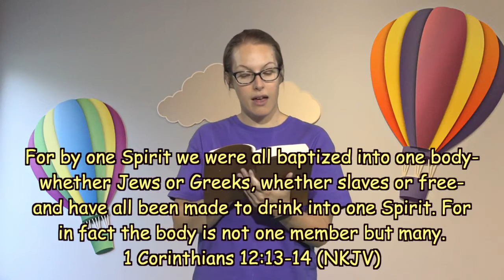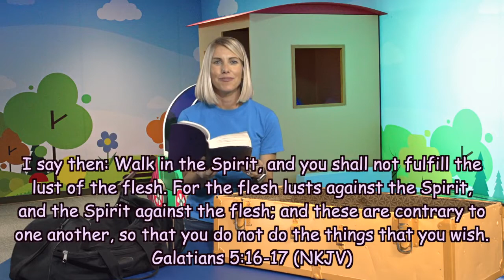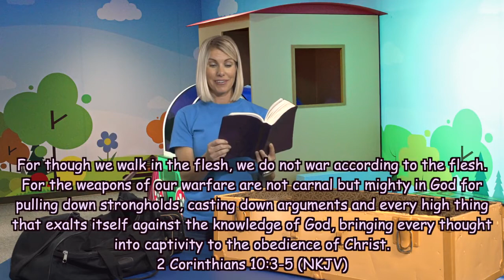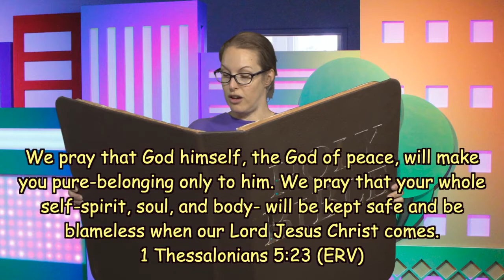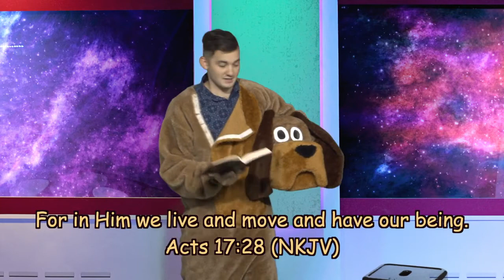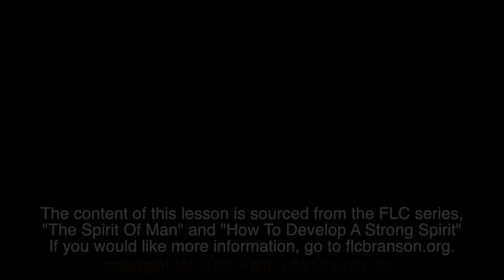Lesson 30: "Man: Spirit, Soul, Body"